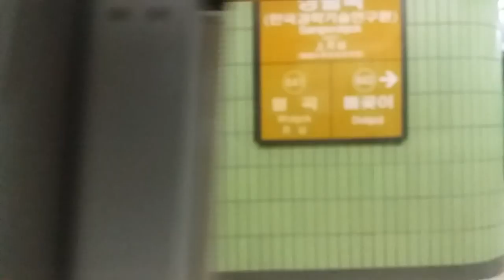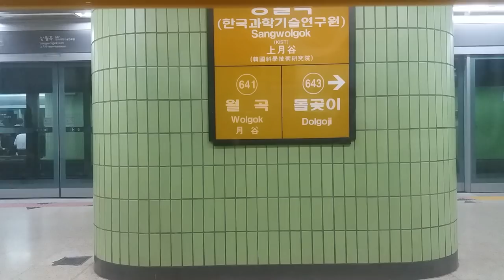(17/07/23) 서울 6호선 봉화산행(6111) 보문 - 봉화산 측부 주행영상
630편성이었습니다.